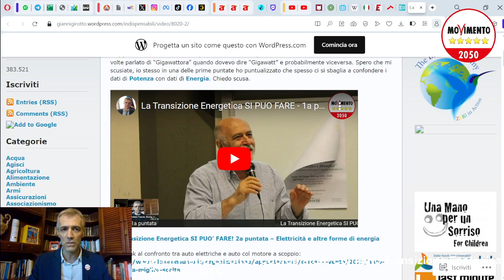Le invasioni vere e quelle paventate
Non possiamo essere "invasi" dalle Rinnovabili, viceversa siamo già stati invasi da ben peggio...